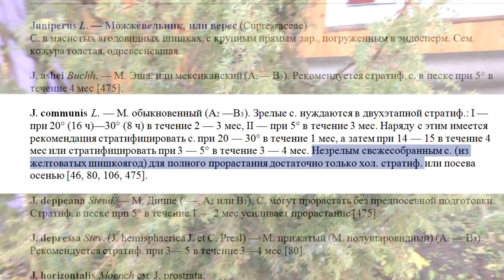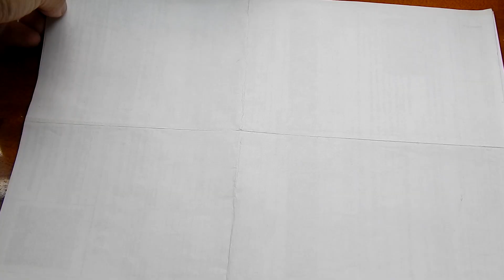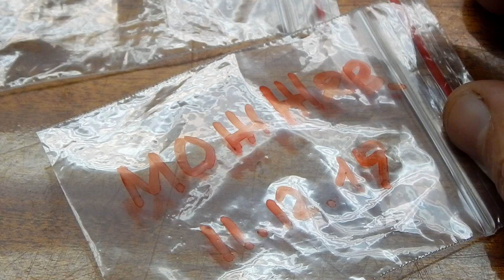#1 Как вырастить можжевельник из семян в домашних условиях | Сбор семян, подготовка, стратификация.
Смотрите нас в:
МожжевельникИзСемян Выращивание можжевельника из семян начинается со стратификации. В домашних условиях её проводят в холодильнике. Сбор семян, подготовка и начало стратификации в первой части видео о выращивании можжевельника из семян.